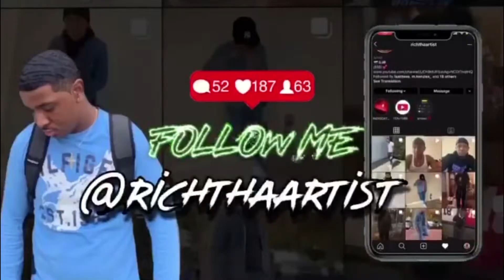SMASH👅 MARRY💍 OR KILL🔪 l GSU EDITION l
Snapchat- Add me on Snapchat! Username: younginfrombk